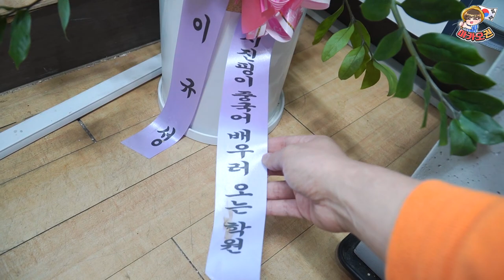[VLOG] 볶음밥 무조건 맛있게 먹는 방법! 중국어 쌤의 자취 생활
여행업에 종사하던 저는 코로나로 인해 강제백수가 되었습니다. 그래서 나홀로 타지에 이사를 와서 학원 중국어 쌤으로 새로운 인생을 살아가기로 했습니다. 한국에서의 첫 자취생활. 제가 잘 헤쳐나갈 수 있을까요?